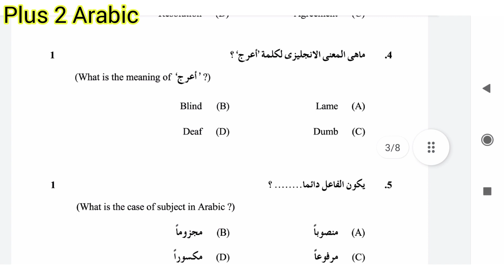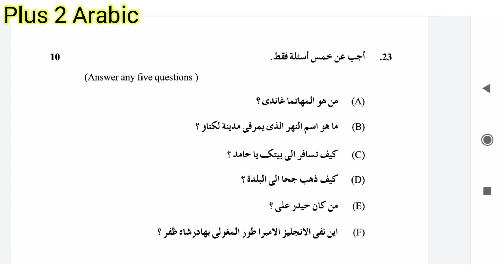Nios Plus 2 Arabic Model Question Paper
അറബിക് ക്വസ്റ്റ്യൻ പേപ്പറിന്റെ മോഡലാണ്.